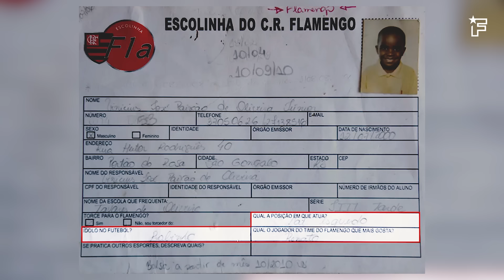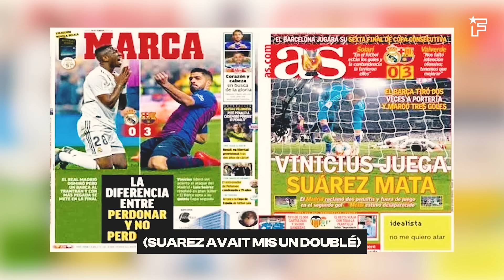L’Histoire de Vinicius, de FLOP SURCOTÉ à CRACK DÉTESTÉ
Vinicius Junior est un crack du football mondial. Et depuis ses débuts à Flamengo jusqu’au Santiago Bernabeu du Real Madrid, Vinicius n’a jamais cessé de faire ce qu’il avait envie tout en travaillant dur ! Qu’importe les critiques, Vinicius travaille pour toujours s’améliorer et ça le football (de club) le lui rend bien. Même si, ces derniers mois, il commence à agacer…

Dans cette nouvelle vidéo, on vous propose de revenir sur l’Histoire de Vinicius, de FLOP SURCOTÉ à CRACK DÉTESTÉ.

Direction artistique : Marouan Es Sarhdaoui
Script et présentation : @jo_ferdinand
Cadrage : Marouan Es Sarhdaoui
Motion Design : Marouan Es Sarhdaoui
Montage : Erwan Batnini
Miniature : Jules Moriniere